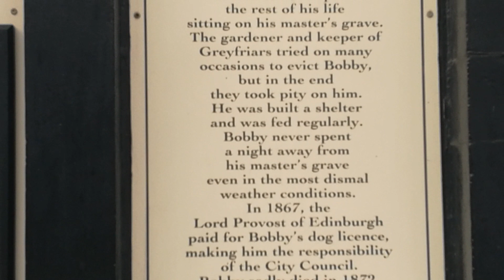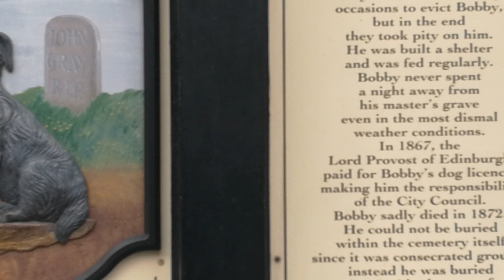قصة الكلب الوفي بوبي - Greyfriars Bobby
ضمن رحلة إلى ادنبرة - اسكتلندا بين 3 و 7 أكتوبر 2023 - Trip to Edinburgh (Scotland) (03 to 07 October 2023)